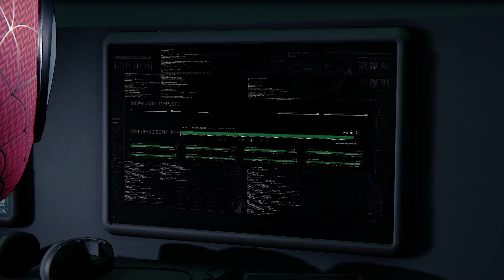*NEW* Ultimate Spider-Man Experience (Voice/Complete Overhaul) In Marvel's Spider-Man Remastered PC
Timestamps:
 0:00 Suit Showcase
 10:05 Free Roam Gameplay